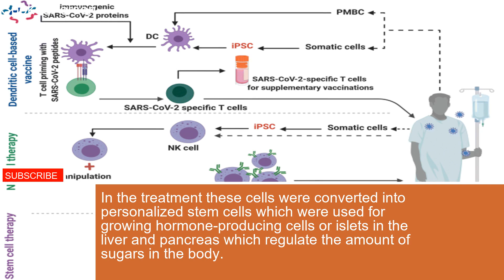Breakthrough Worlds first stem cell transplant cures type 1 diabetes in Chinese woman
In a medical breakthrough, a woman's type 1 diabetes has been reversed in China through the world's first stem cell transplant.In the treatment, these cells were converted into personalized stem cells, which were used for growing hormone-producing cells or 'islets' in the liver and pancreas, which regulate the amount of sugars in the body.I can eat sugar now, said the 25-year-old woman, who is from the city of Tianjin.According to the researchers, her body has now been able to successfully produce its own insulin for more than a year.Here's what experts said about new medical techniqueOther experts also praised the breakthrough.experts, university, breakthrough, chinese, woman, type, stem, worlds, medical, diabetes, transplant, cell, insulin, cells, patient, cures, used,